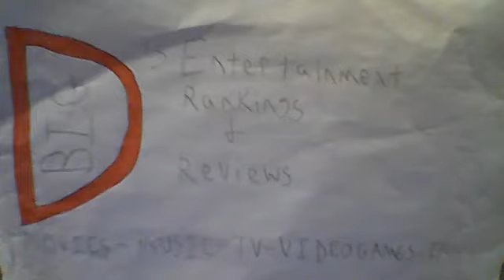FEAR STREET TRILOGY REVIEW (SPOILER-FREE)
This is a special triple spoiler-free review of the Fear Street trilogy, which recently premiered on Netflix this past Summer!  The trilogy is based on the Fear Street book series by R.L. Stine.